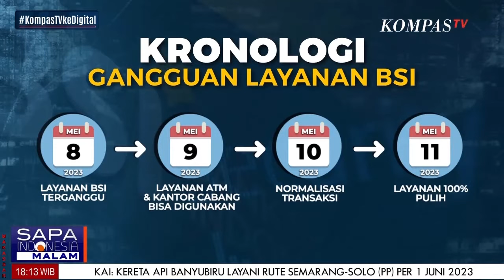Kena Serangan Siber, 15 Juta Data Nasabah BSI Bocor. Lalu Apa Bahanya?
MAKASSAR, KOMPAS.TV -